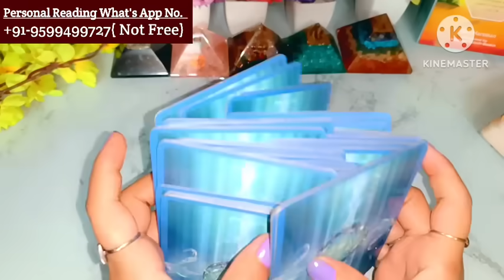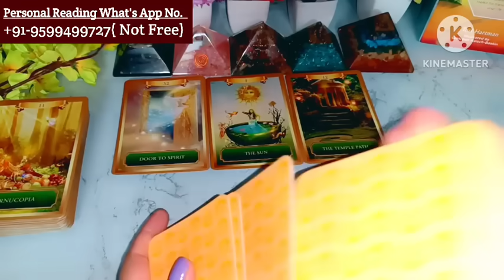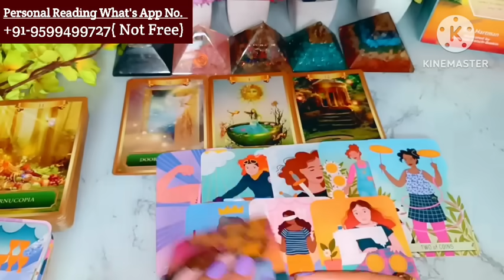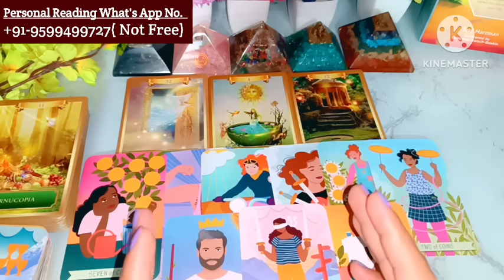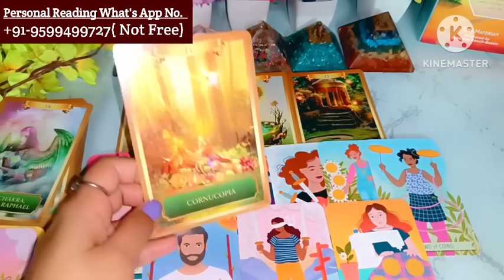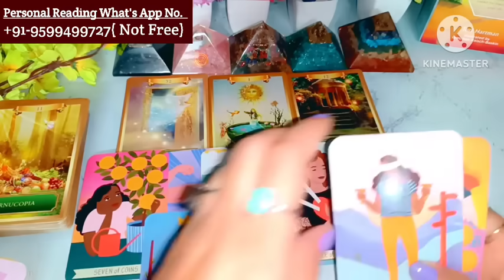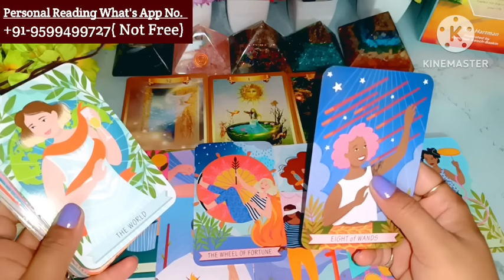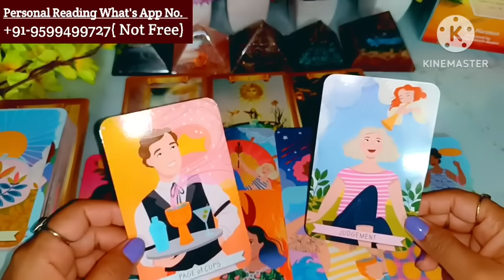Current Feelings Tarot Hindi💘Timeless Reading🌺Tarot 🥰Love Reading🌞Next Action🎯Today Tarot Reading